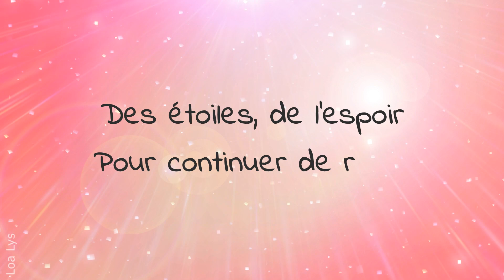Carte poème - Bonne fête Maman - Fête des mères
Carte virtuelle pour la fête des mères, avec texte poétique
♥ MERCI ♥ d’avoir regardé ou partagé une de mes vidéos ! Plein d’autres vidéos sur ma chaîne YouTube LOA LYS ! Je suis graphiste, designer, peintre indépendante – Je crée toutes ces vidéos de chez moi, dans la Sarthe, en France.